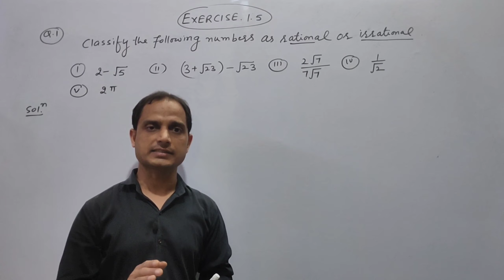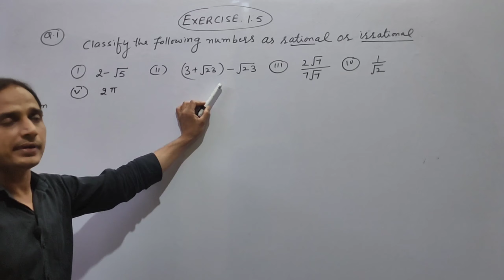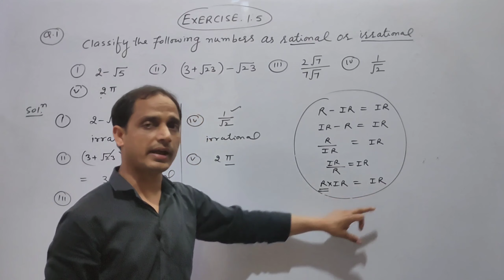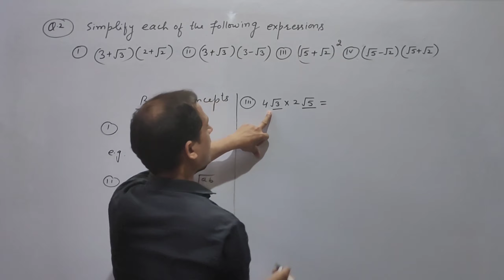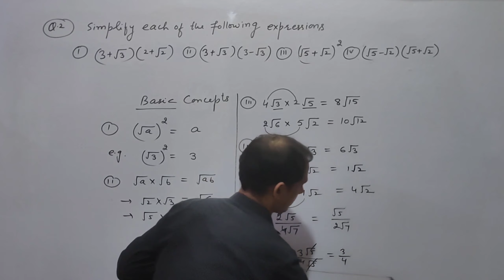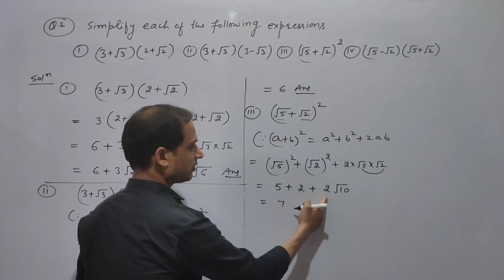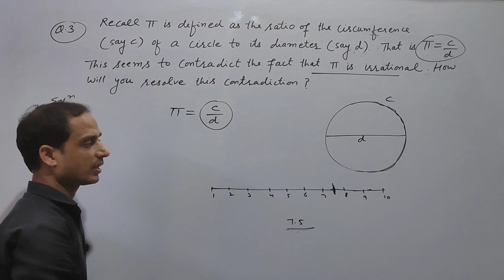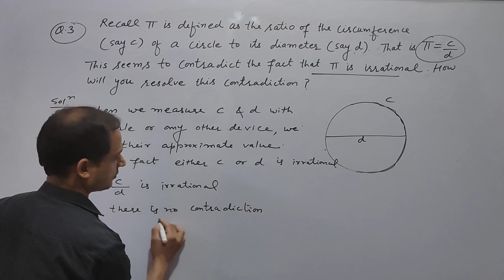CLASS 9 MATHS EX.1.5 (Q. 1,2,3 )CH- 1 NUMBER SYSTEMS | CH - 1 EX 1.5 NCERT MATHS| BY SATISH MITTAL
dear students in this video we will learn how to multiply add subtract and divide  rational numbers and irrational numbers using this concept we will solve  Question 1 ,2  and 3 of ex 1.5
class 9 maths ch 1 number system Question 1
class 9 maths ch 1 number system Question 2
class 9 maths chapter 1 number system Question 3